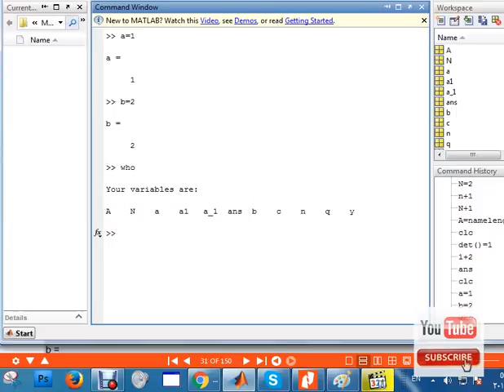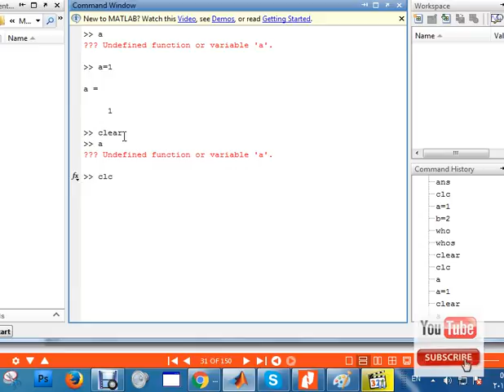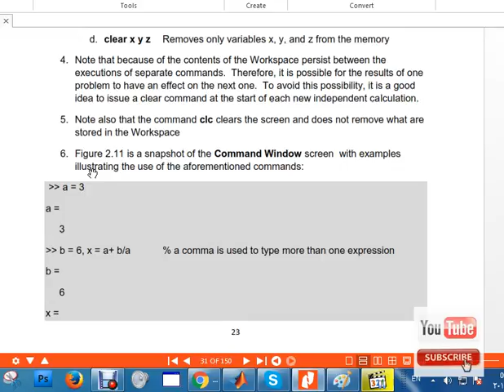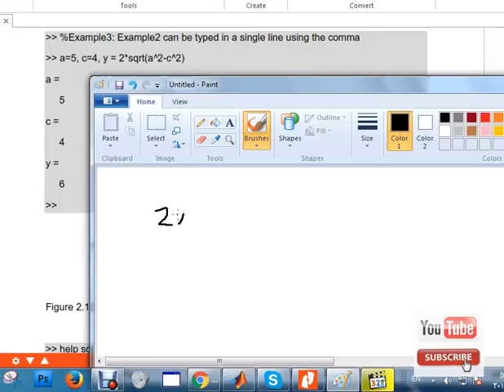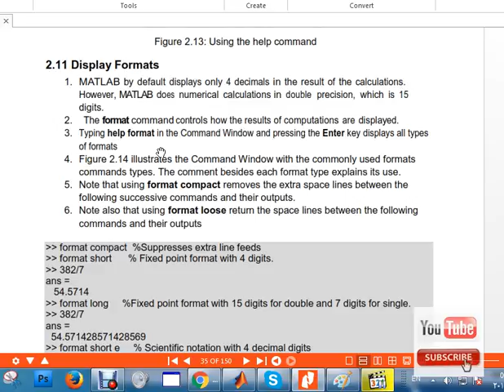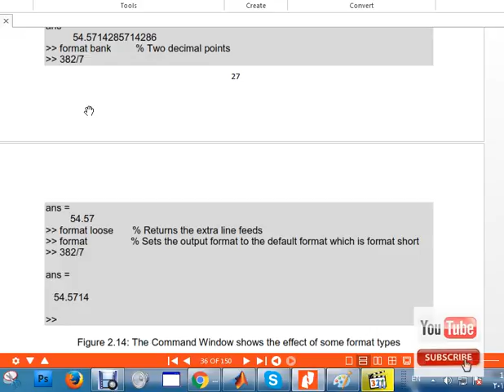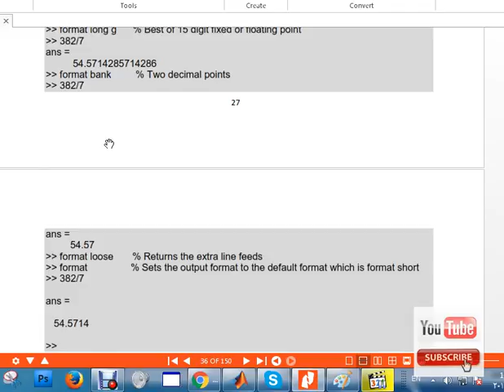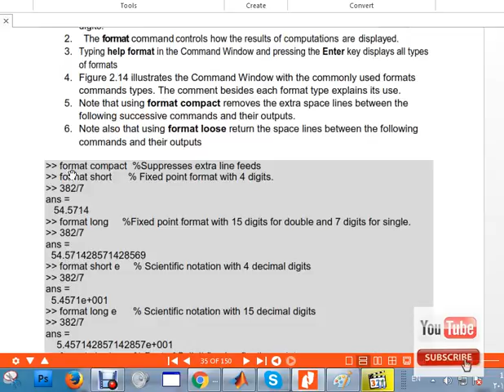قواعد التعامل مع المتغيرات في برنامج ماتلاب MATLAB